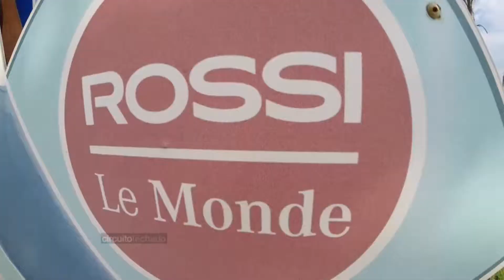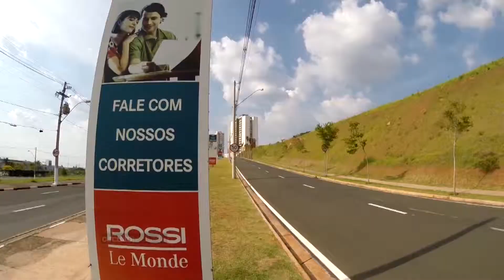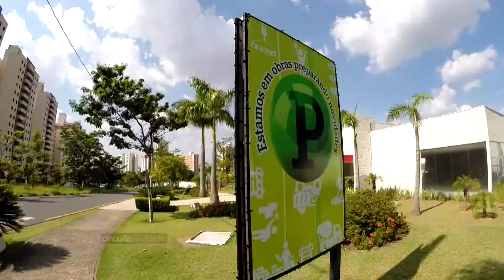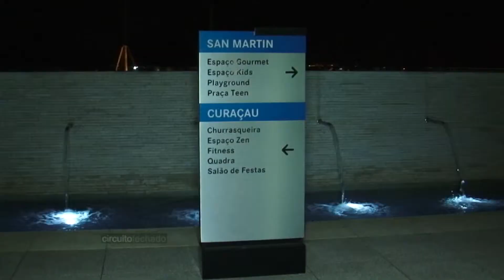Rossi Antilhas - Campinas/SP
Gustavo Frison esteve com o Programa Circuito Fechado no bairro Le Monde, em Campinas, para acompanhar o evento que marcou a entrega do empreendimento “Antilhas”, mais um grande sucesso de vendas da Rossi que chegou para movimentar o mais novo bairro planejado da cidade.
Se liga aí que vocês vão gostar!